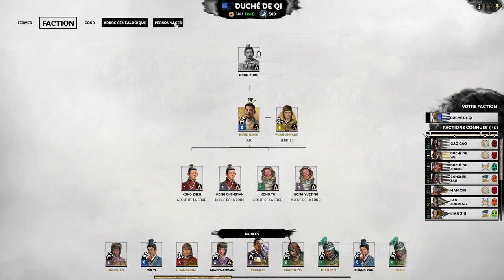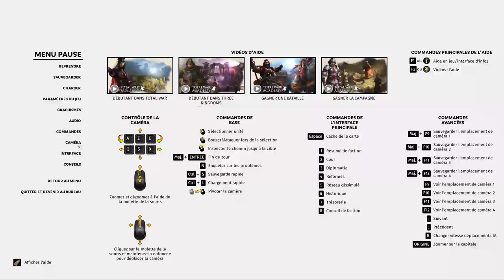[FR] TW Three Kingdoms - Kong Rong - Ep38 - Espionnage et sentiments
Aujourd'hui on va en apprendre un peu plus sur l'espionnage. Et aussi sur le bordel qu'est cet Empire :D